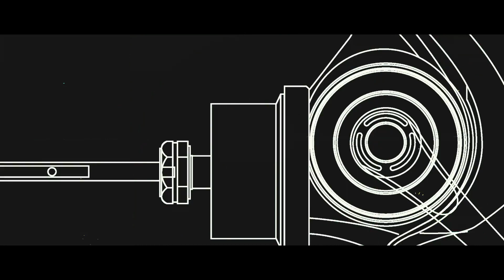[DAIWA_다이와] EXIST SF - Promotion Movie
'깨어나는 조작성'
모든 테크놀로지를 이 한대의 릴에 담아냈다.
새로운 EXIST 탄생
EXIST SF